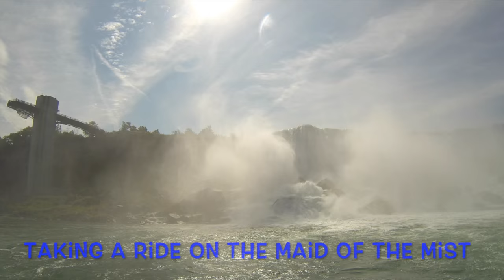Niagara Falls July 2015, Slow motion, With Whirlpool Jet Boat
Niagara Falls July 2015
Some slow motion filmed with iPhone 6 plus
Other video filmed with GoPro Hero 3

American Falls
Canadian Falls
Maid of the Mist
Spanish Aero Car
Niagara River Whirlpool
Whirlpool Jet Boat Tours
Canadian Horseshoe Falls
Niagara Falls Dare Devils

Whirlpool Jet Boat Tours hereby grants the holder of the copyright release full permission to reproduce all of the digital content.  This content includes .jpeg image files, .pdf documents, and multiple video formats. Whirlpool Jet Boat Tours grants full permission for the digital or print reproduction of these items.

Digital Media Department
61 Melville Street
Niagra-on-the-Lake, Ontario
LOS 1J0